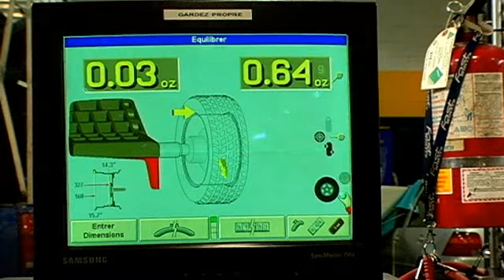Les pneus vous parlent - CAA-Québec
L'usure des pneus peut nuire à votre sécurité et à celle des autres usagers de la route. Les marques d'usure sur vos pneus témoignent de problèmes liés à la pression ou au parallélisme. Voyez comment y remédier.